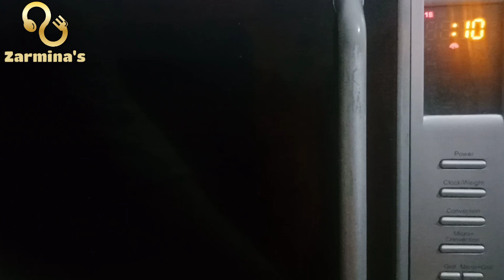Super Soft 2 Minutes Chocolate Mug Cake Recipe | Zarmina's Kitchen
AoA,  today I make 2 minutes Microwave Chocolate Mug Cake Recipe.  Everyone can make it easily and enjoy it only 2 minutes.